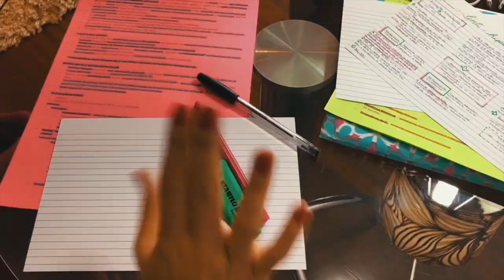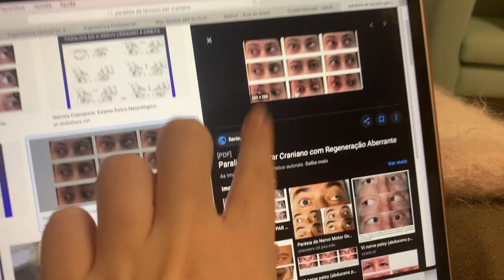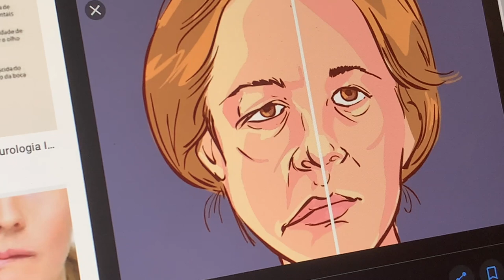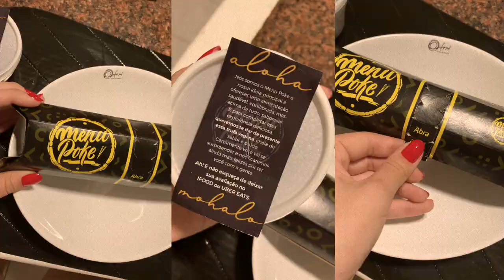MEDVLOG: MEU INTERNATO - ESTÁGIO DE NEUROLOGIA! | SEXTO ANO DE MEDICINA #17 | Julia Pabis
Hello amores! Mais um vídeo mostrando um pouco da minha rotina como interna na faculdade de medicina 😍